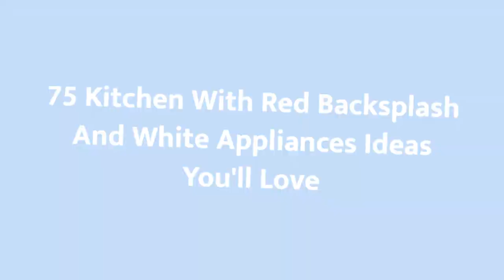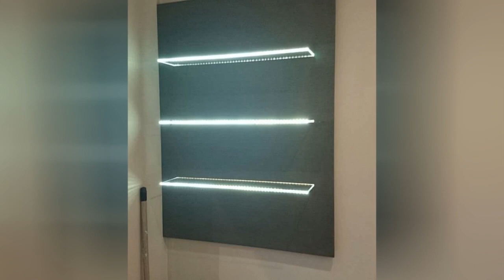75 Kitchen With Red Backsplash And White Appliances Design Ideas You'll Love 🟡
0:00:00 - Intro
0:00:12 - Kitchen With Red Backsplash And White Appliances Design Ideas You'll Love: Inspirations 1 to 25
0:03:03 - Kitchen With Red Backsplash And White Appliances Design Ideas You'll Love: Inspirations 26 to 50
0:06:07 - Kitchen With Red Backsplash And White Appliances Design Ideas You'll Love: Inspirations 51 to 75